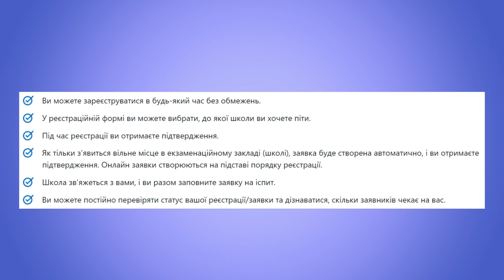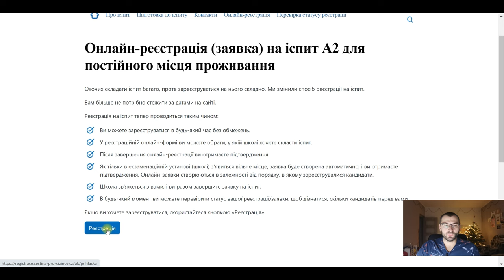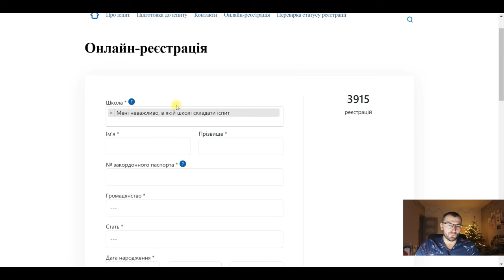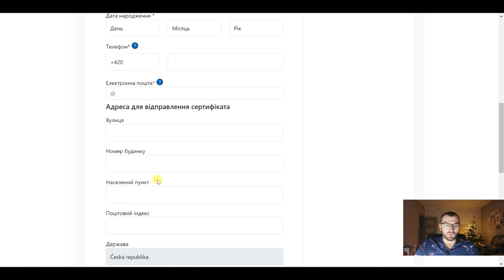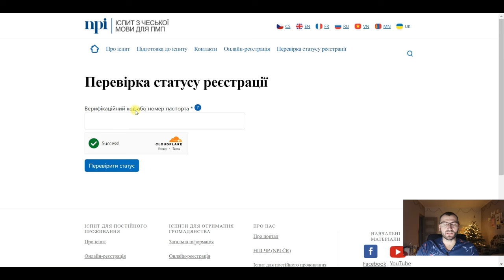Нова онлайн реєстрація на іспит для ПМЖ в Чехії